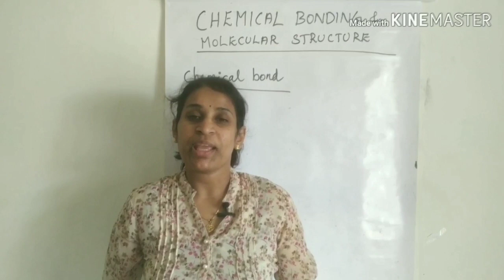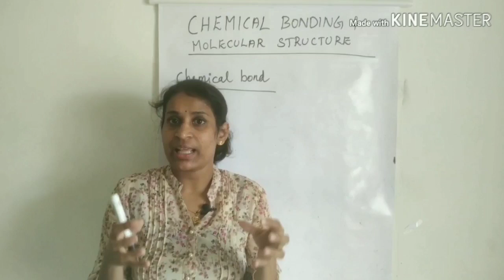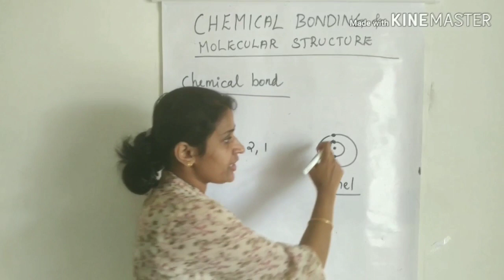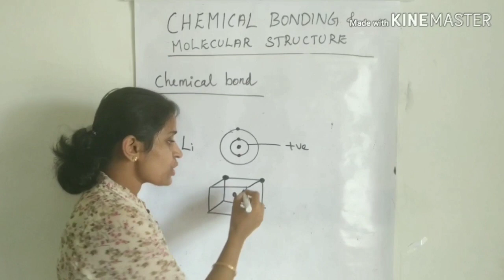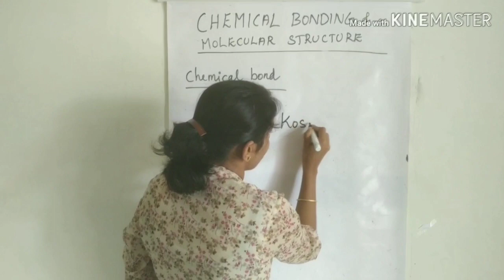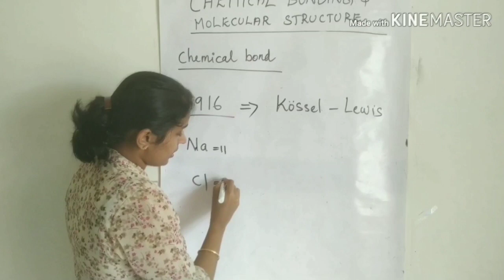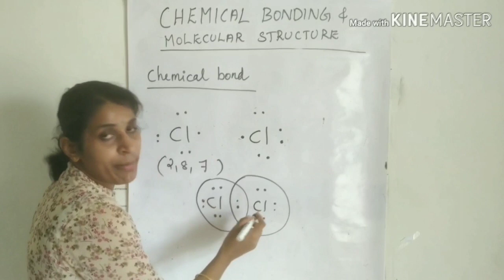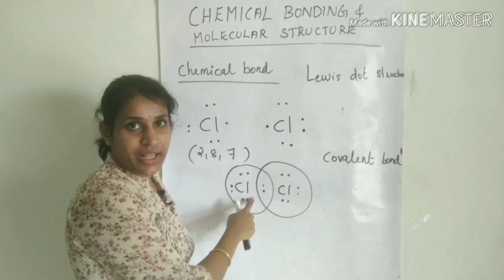Chapter-4-Chemical Bonding &Molecular Structure -Introduction - in Malayalam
Introduction to Chemical Bonding

Octet rule- Atom combined to form molecules either by sharing valence electrons or tranfer of valence electrons from one atom to another to get octet(8electrons)
Lewis symbol
Kossel Lewis approach
Lewis - Langmuir therory